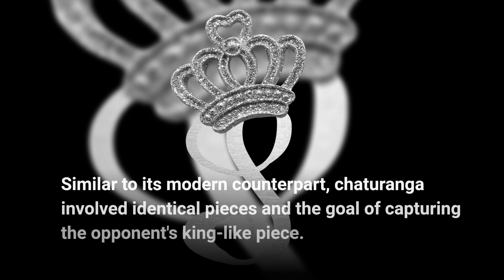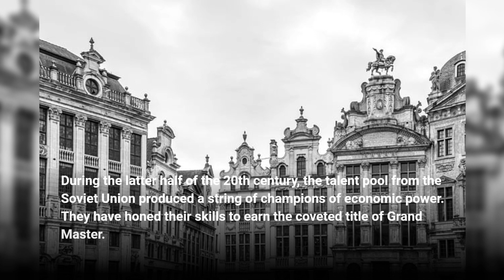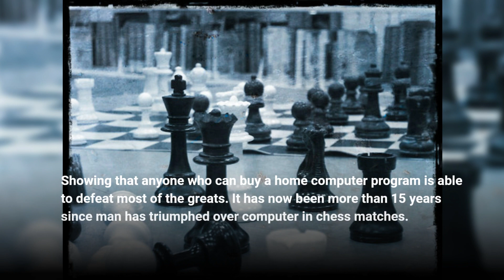6 Crowning Facts About Chess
Chess, a game that captures the minds of millions around the world. With minimal space requirements and a focus on mental dexterity, it's no wonder this ultimate battle game has garnered the attention of over 600 million people. So, let's dive into some cool facts about chess, but remember to stay vigilant.
  The roots of chess can be traced back to the Indian game of chaturanga, with its precise rules known since the sixth century. Similar to its modern counterpart, chaturanga involved identical pieces and the goal of capturing the opponent's king-like piece. Over time, chaturanga evolved into shatranj, thanks to the Egyptian Persians. This version of the game eventually spread across Europe, and underwent changes in the fifth century, including the transformation of the king into the powerful queen we know today.

  Even the brilliant Benjamin Franklin found himself drawn to the game of chess. In the United States, he played an important role in popularizing it. In 1779, Franklin published his book The Ethics of Chess, which is considered the first work on the subject by an American author. While his enthusiasm exceeded his pure talent, his influence on chess in the United States cannot be denied.
  After Austrian Wilhelm Steinitz won the first World Chess Championship in 1886, a wave of Russian-born competitors emerged to dominate the international chess scene. Among them was Vera Menchik, the game's first female lead. During the latter half of the 20th century, the talent pool from the Soviet Union produced a string of champions of economic power. They have honed their skills to earn the coveted title of Grand Master.

  The mathematician Claude Shannon, often referred to as the "father of information theory," proposed an interesting concept. In his 1950 paper "Programming a Computer to Play Chess," he calculated that there were approximately 1,000 unique possibilities for each pair of white moves, resulting in a staggering number from 10 to the power of 120, also known as the "Shannon number," in a game Of 40 moves, this incredible complexity showcases the depth and richness of the game.

  In May 1997, a defining moment in chess history occurred when the IBM Deep Blue supercomputer defeated world champion Garry Kasparov in a match. However, despite this remarkable achievement, human players still hold an advantage over machines. Reflecting on his experiences playing against computers, Kasparov casually stated that anyone who could buy a home computer program could defeat most of the greats. It has now been more than 15 years since humans triumphed over computers in chess matches.

While some programmers tirelessly strive to create smarter and faster chess engines, the game continues to attract a steady fan base. From the greatest stages to local gatherings, chess remains a cherished goal. Whether it's the towering Chess King piece debates between world chess celebrities or the thrilling moments of intense focus, the allure of chess lives on